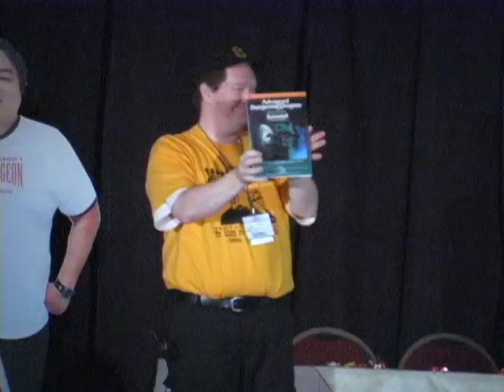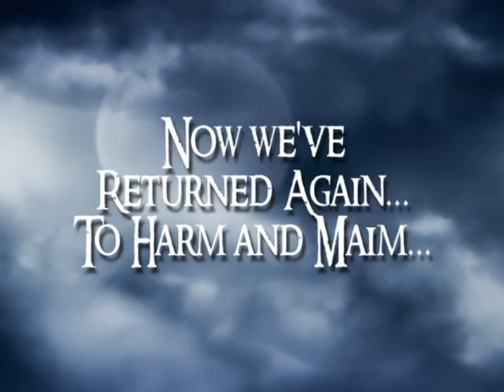Hickman's Killer Breakfast / Episode 2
What would a fantasy role playing game be without a big-time, Broadway-style opening musical production number? Well, you would probably call it 'sane' but it sure wouldn't be Killer Breakfast! Tracy and Laura Hickman — with the help of special guest Frank Mentzer (contributing designer to the original Dungeons & Dragons game as well as renown Gencon Auctioneer) -- and the usual crew open the show with a no-holds-barred rendition of 'Phantoms of the Ravenloft.' (With apologies to Sir Andrew Lloyd Webber and Charles Hart & Richard Stilgoe.) (Plus an additional apology to Tim Rice for incorrectly crediting him with the original lyrics in the video.) Sing along if you like...

(LAURA)
We wrote adventure games / for TSR
But one above the rest / Was quite bizarre.
Now it's returned again / though not the same...
The Writers of the Ravenloft have come...
To play their game!

(TRACY)
Come play my RPG / for these two hours
We'll kill more character's / than ten Jack Baurs!
It's Killer Breakfast time. You glance behind...
The Makers of the Ravenloft return...
To blow your mine!

(LAURA)
Those who have played the game / draw back in dread
Character's spring to life...
(TRACY) ... then drop down dead!
(DUET) And though you plead and beg / and roll your dice...
The DM of the Ravenloft will kill...
... and not think twice!

(Chorus: It's Here ... it's time for Killer Breakfast! Beware! It's time for Killer Breakfast...)

(TRACY)
In all of Ravenloft / Strahd was the best
The Lord Soth somehow came...
(LAURA) You know the rest!
(DUET) So we've returned again / To fix mistakes.
The Phantoms of the Ravenloft have come...
To up the Stakes!